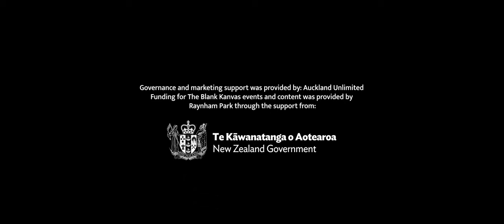Gabriela Guimaraes | July 2022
The Blank Kanvas presents: Gabriela Guimaraes

Choreography by: Gabriela Guimaraes
Performers:
Natallia Ramanchuk
Nura Lo
Shivani Meera
Tai Correa
Tracey Templeton

Filmed by: DiamondPeak Studios
Edited by: Johann Ward, DiamondPeak Studios & Alexandra Page, Untuck3d Films

The Blank Kanvas 2022 was made possible thanks to funding provided by Raynham Park and Auckland Unlimited, through support from the NZ Government.